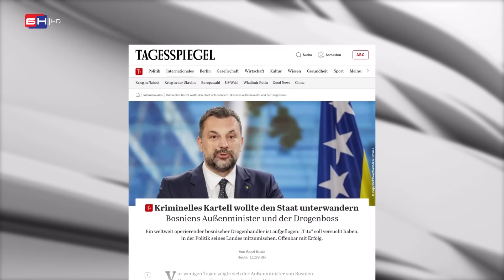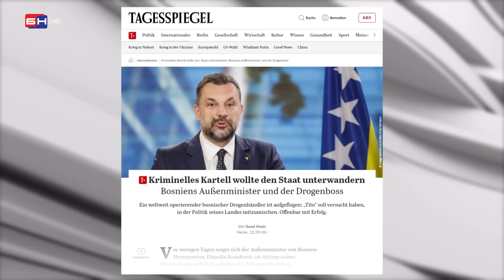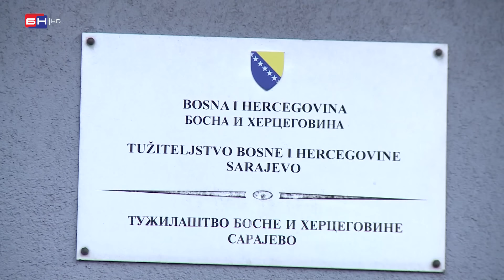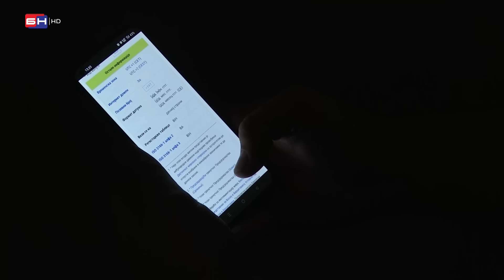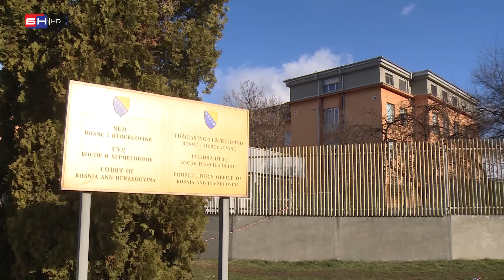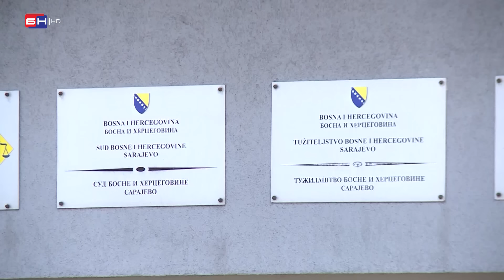LOV U MUTNOM: Političari u vezama sa kriminalnim strukturama; o istim pišu i strani mediji?